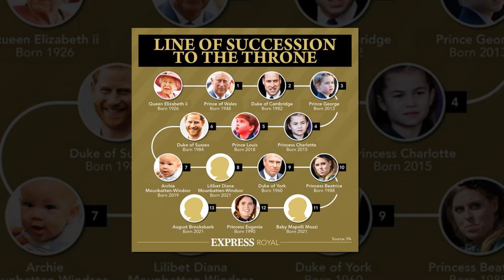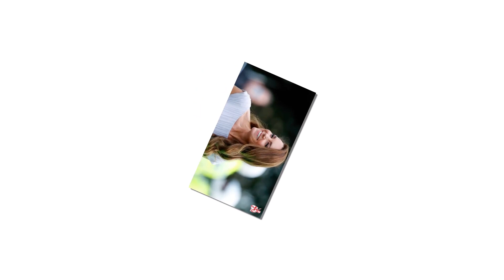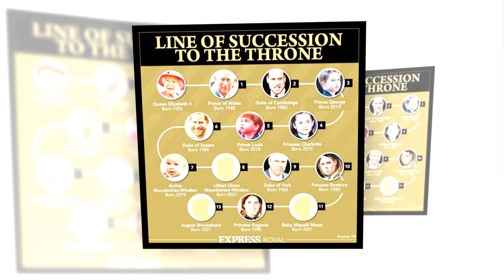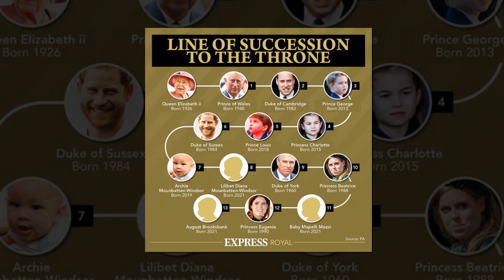Kate and William's Holiday interrupted by an emergency call from Charles: Queen hospitalized 2th